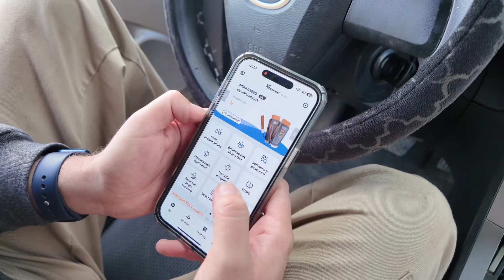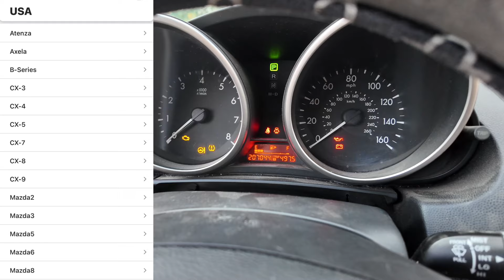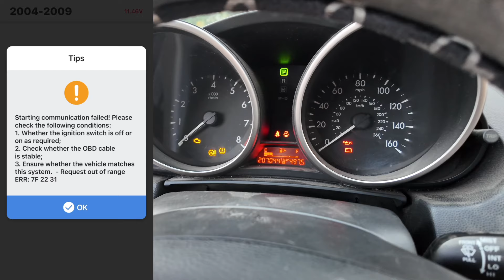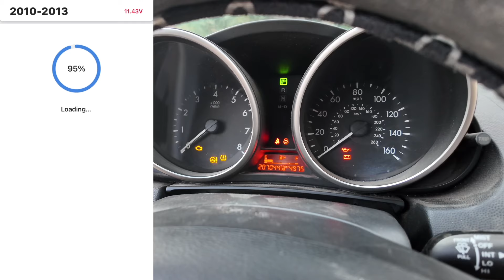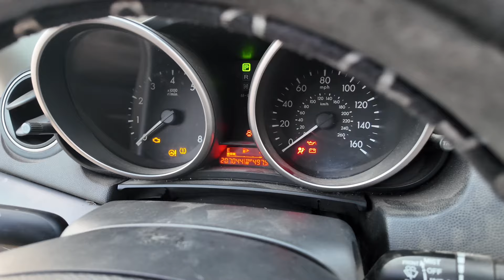Mazda 3 2010 se perdieron las llaves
En esta ocasión hicimos llaves para un Mazda 3 2010, usamos el mini obd de Xhorse para realizar la programación

Aquí les dejo la información para que puedan realizar sus compras

David ( distribuidor autorizado Xhorse) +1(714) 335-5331